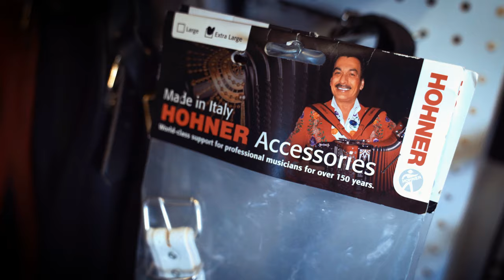Liberty Bellows Accordion Shop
Directed & Produced by Denny Kremblas of "Squeeze & Thanks"

Liberty Bellows Accordion Shop is located in Philadelphia, PA and is the only accordion shop of its kind. Offering everything from high-end luxury accordions to quality preowned, Liberty Bellows has everything you're looking for. Accordion repairs, accessories, sheet music and more, Liberty Bellows is your one stop accordion shop.

Voice Over by Alicia Dell'aria